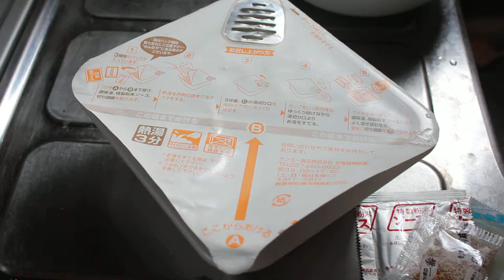塩ラーメン焼きそば調味料を入れる